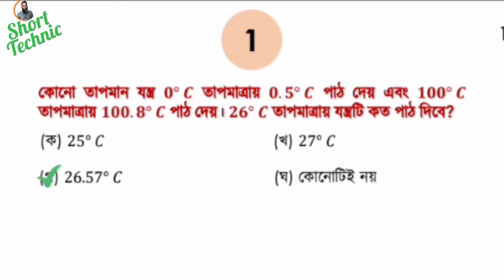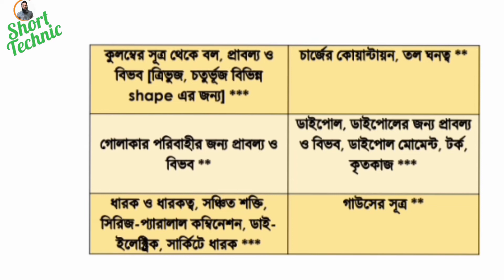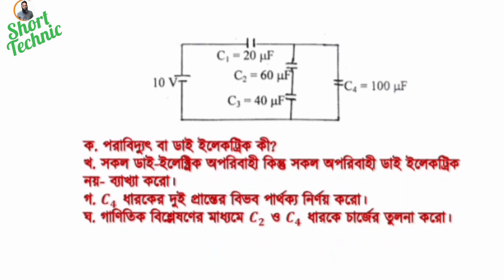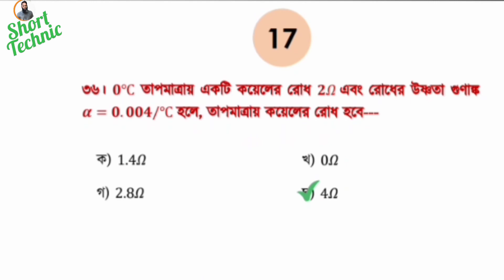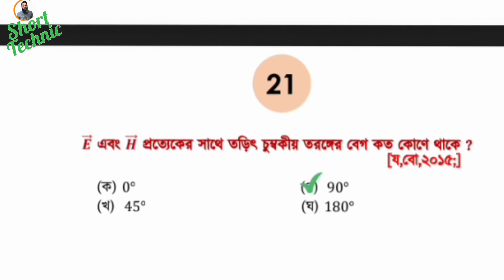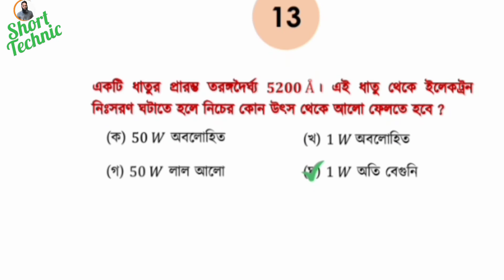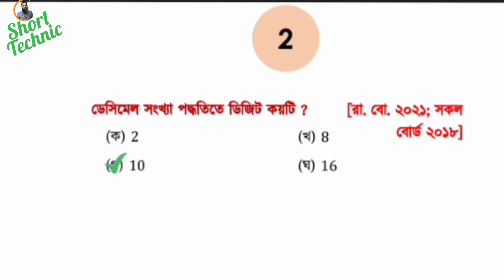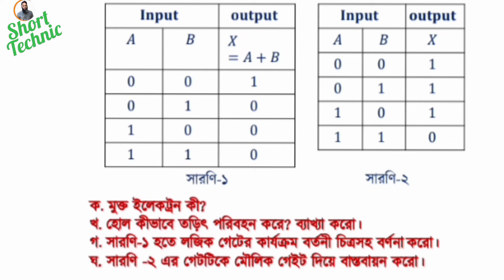HSC 2022 | Physics 2nd Paper Super Suggestion 🔥